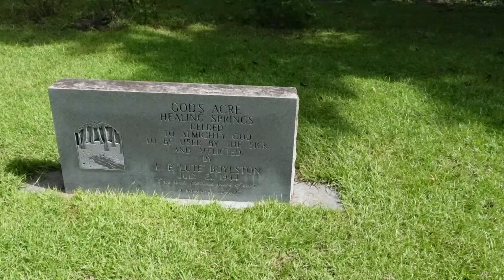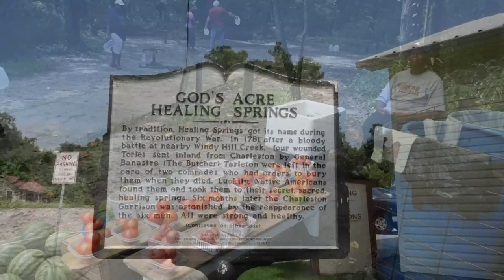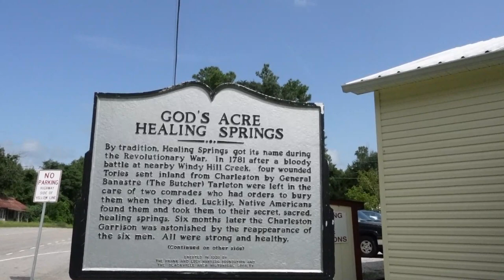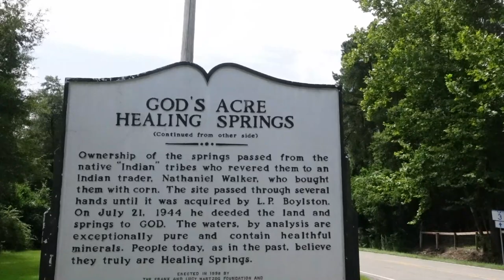God's Acre Healing Springs More True Stories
I head to Blackville South Carolina to God's Acre Healing Springs. Crystal Clear springs that has, so they say Healing Powers. I get a few stories from a few people that will testify to its power.                                                                                                                Join me as I travel the Highways and Bi ways is search of Adventure where we will explore Roadside Attractions, Abandon Places, Museums, The Weird and Strange and maybe even a food review or two.